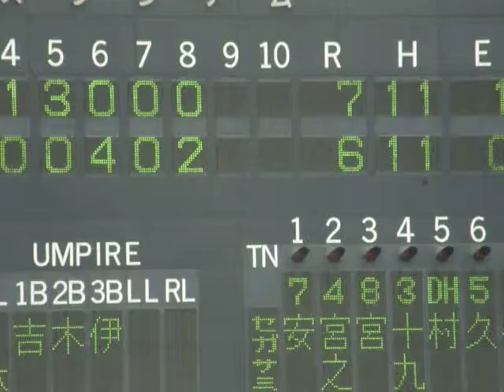１０ 関東選抜リーグ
パスボールで７対０から７対７同点